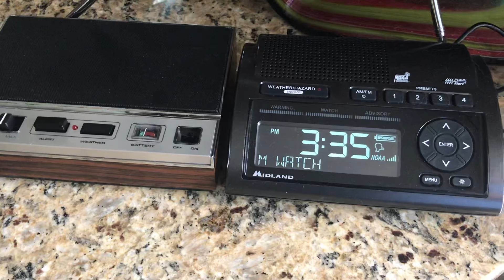EAS #261 (Severe Thunderstorm Watch)